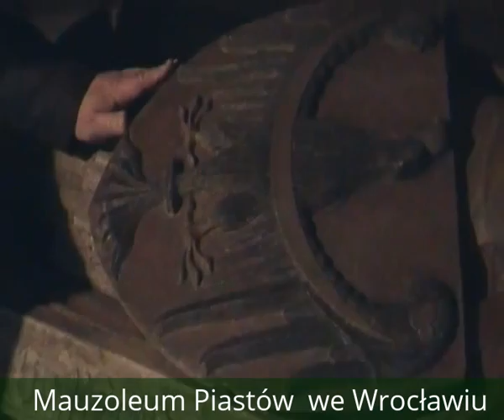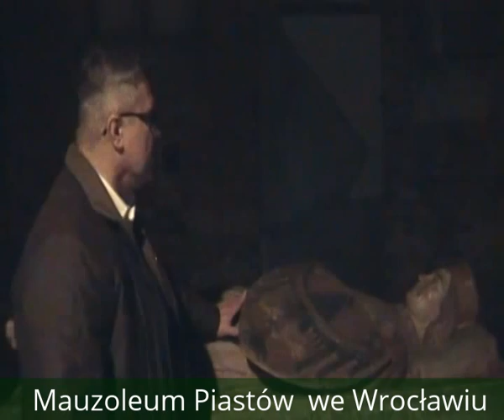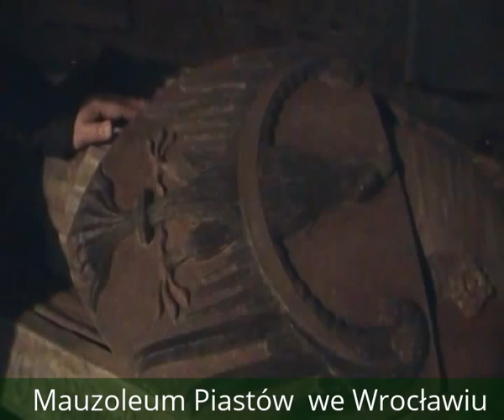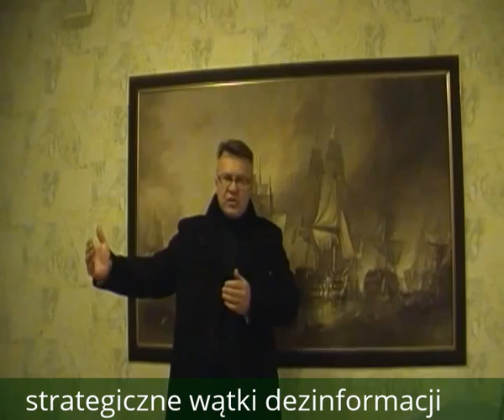Hybrydy 1990-2020 atakują (False Flag Silesia)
Polacy są jedynym wyjątkiem spośród narodów schrześcijanizowanych, którzy rozumieją czym były watykańskie krucjaty krzyżackie na Polske i polskich Królów oraz kim byli Krzyżacy. Na okładce widzicie Państwo co w 1109 na Psim Polu pod Wrocławiem Bolesław Krzywousty zrobił krzyżackim spiskowcom w starożytnej bitwie o Imperium Polaków z białym orłem na szkarłacie.
KU PRZESTRODZE !
Na terenie Psiego Pola pod Wrocławiem miała w 1109 zostać stoczona bitwa, w której wojska Bolesława III Krzywoustego zwyciężyły armię niemiecką króla Henryka V, opisana w kronice Wincentego Kadłubka.
Fałszywe (na Galu Anonimie) i antypolskie oparcie historyków uniwersyteckich (rzekomo polskich) zdumiewa, oto przykład